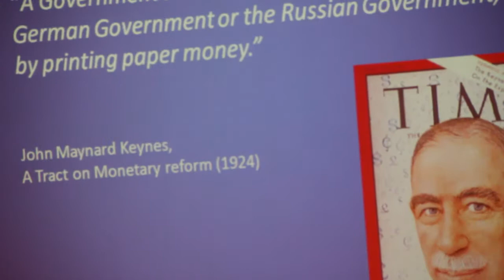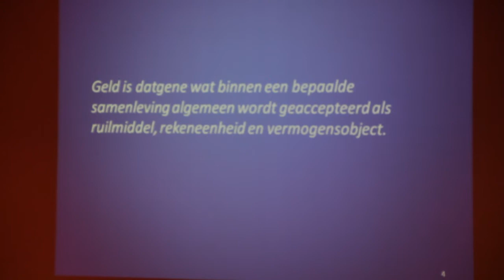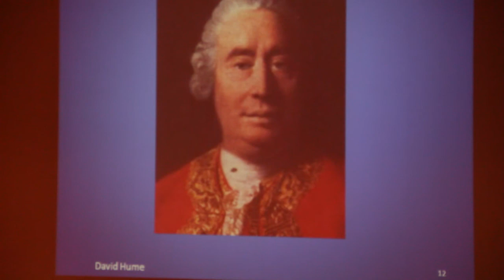Oratie professor Boonstra, VU Amsterdam, 12 oktober 2013 deel 1